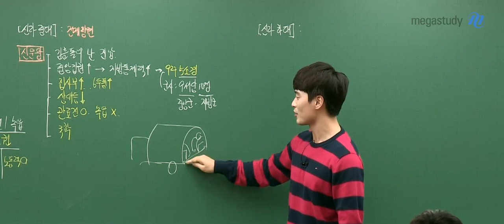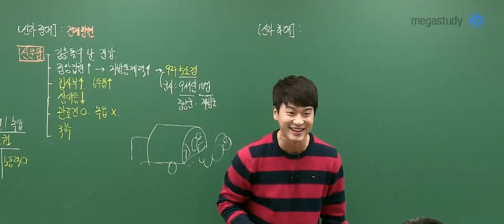[메가스터디] 한국사 김종웅 쌤 - 웅쌤의 꿀잼 군대 SSUL♨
눈물없이 볼 수 없는 웅쌤의 훈련병 시절 군대썰입니다~!

 웅쌤은 그렇게 자대배치 첫날부터 군기가 바짝 들었다고 해요 ㅋ.ㅋ